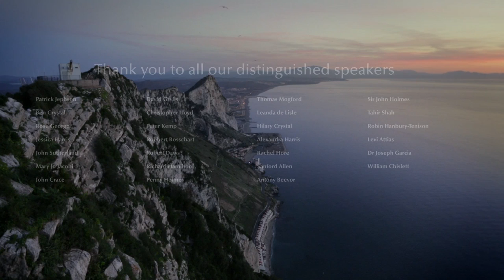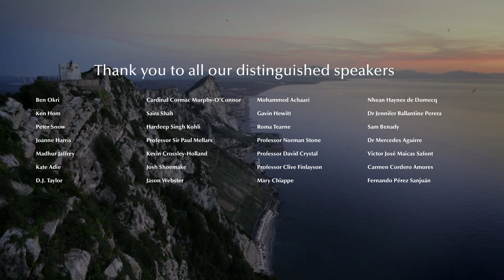Gibraltar International Literary Festival 2013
Gibraltar's first international literary festival took place 25 --27 October at various events across Gibraltar.
The Gibunco Gibraltar International Literary Festival attracted an eclectic mix of authors, historians and literary critics, who delighted audiences. The 2013 programme included a variety of lectures that delved into a diverse range of cultural, literary and historical subjects and the festival was a triumph, according to Neil Costa, Minister of Tourism. The three-day event positioned Gibraltar alongside some of the world's most prestigious literary festivals, including Oxford. Fabian Picardo, Chief Minister, confirmed that Gibunco would once again be the main sponsor for next year's festival.